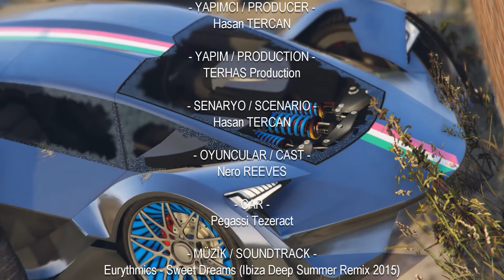GTA 5 Pegassi Tezeract Trailer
- GTA Online New DLC -
- GTA Online Super Cars -
- Legendary Motor Sport -
- Pegassi Tezeract -
- Lamborghini Terzo Millennio -

Rockstar Games®
Rockstar Editor